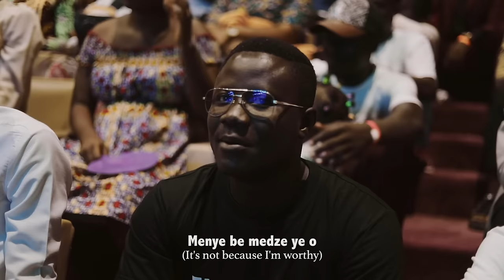Mawuto Tetey - Amenuveve (LIVE)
Brand new single "Amenuveve" live from the Ametakpola album recording (Elevation 5)  || Recorded Live in Togo.

Credits:
𝐕𝐎𝐂𝐀𝐋𝐈𝐒𝐓𝐒:
Israel Amouzouvi
Julien Shineboy
Emefa Codjie
Esther Affola
Deborah Adossi
Selasse Deh
Sylfa Djinadou
Seraphine Bakpa
Erick Assk
Fabrice Dogbeda

𝐌𝐔𝐒𝐈𝐂𝐈𝐀𝐍𝐒
𝙋𝙞𝙖𝙣𝙤 : Nyanyuila Siabi
𝙎𝙮𝙣𝙩𝙝𝙨/𝘼𝙪𝙭: Michael Skidy
𝙊𝙧𝙜𝙖𝙣/𝙆𝙚𝙮𝙨: Julien
𝘽𝙖𝙨𝙨: Gilbass of Judah
𝙇𝙚𝙖𝙙 𝙜𝙪𝙞𝙩𝙖𝙧: Edem Solo, Eric
𝘿𝙧𝙪𝙢𝙨: David Yolek
𝙋𝙚𝙧𝙘𝙪𝙨𝙨𝙞𝙤𝙣: James Nana Assın Siebu
𝙏𝙧𝙪𝙢𝙥𝙚𝙩: Onésime Ahlonko, Junior
𝙏𝙧𝙤𝙢𝙗𝙤𝙣𝙚: Elom Slide
𝙁𝙡𝙪𝙜𝙚𝙡𝙝𝙤𝙧𝙣: Martin Eklou
𝙊𝙧𝙘𝙝𝙚𝙨𝙩𝙧𝙖: Big Band PFIL
𝙎𝙩𝙚𝙢𝙨 & 𝙀𝙛𝙛𝙚𝙘𝙩𝙨: Dave Da MusicBox

𝙋𝙧𝙤𝙙𝙪𝙘𝙚𝙧 & 𝘿𝙞𝙧𝙚𝙘𝙩𝙤𝙧: Samdrums1 (SDM Studios)
𝙀𝙭𝙚𝙘𝙪𝙩𝙞𝙫𝙚 𝙋𝙧𝙤𝙙𝙪𝙘𝙚𝙧𝙨: Samdrums1, Jules Adanlete, Manasse Sode, Lucia Komiza, Gerard Seho, Claude Darku
𝙁𝙊𝙃 𝙀𝙣𝙜𝙞𝙣𝙚𝙚𝙧: Brian Yayra Toulassi-Anani (Bryan Sound)
𝙈𝙤𝙣𝙞𝙩𝙤𝙧 𝙀𝙣𝙜𝙞𝙣𝙚𝙚𝙧: Akpo Yawovi Charles (Charlmix1)
𝘼𝙪𝙙𝙞𝙤 𝙋𝙤𝙨𝙩 𝙋𝙧𝙤𝙙𝙪𝙘𝙩𝙞𝙤𝙣: SDM Studios
𝙑𝙞𝙙𝙚𝙤 𝙋𝙧𝙤𝙙𝙪𝙘𝙩𝙞𝙤𝙣: Stephen Zion
𝙇𝙞𝙜𝙝𝙩 𝙋𝙧𝙤𝙙𝙪𝙘𝙩𝙞𝙤𝙣: David (BRAVO Multimedia and Lighting)
𝙎𝙩𝙖𝙜𝙚 𝘿𝙚𝙨𝙞𝙜𝙣: Samdrums1
𝘼𝙪𝙙𝙞𝙤𝙫𝙞𝙨𝙪𝙖𝙡𝙨 & 𝙇𝙀𝘿 𝙘𝙤𝙣𝙩𝙚𝙣𝙩: Yanick
𝙎𝙤𝙪𝙣𝙙 & 𝙇𝙀𝘿 𝙎𝙘𝙧𝙚𝙚𝙣𝙨: Abelux
𝙈𝙞𝙭 & 𝙈𝙖𝙨𝙩𝙚𝙧𝙞𝙣𝙜: Outluk Records
𝙋𝙝𝙤𝙩𝙤𝙜𝙧𝙖𝙥𝙝𝙮: Crossz Phylms, Nema Photography
𝙈𝙖𝙠𝙚𝙐𝙥: Adoram Makeup